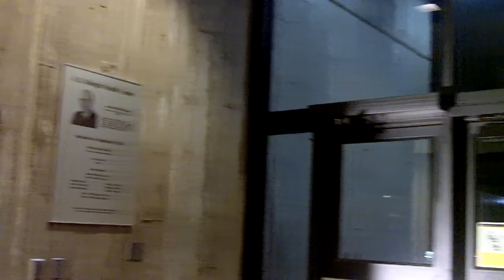Revenge is chaos.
My very first Final Cut x project I made in Fall 2011
 aka what I cut my Final cut x teeth on
aka, wow was that bad... but with decent effects... huh,
 guess its a better Bay parody than I thought.
                                                                         :P

"Were they ready for love & tolerance to when it struck, are we ready for what came with it.

A parody of the recent Hasbro IP movie rush I made involving MLP. Made in good fun & parody of the Bay movement, no offense to anypony or brony."

Hopefully an actual Friendship is Magic movie won't involve live action or Bay.

Fun fact: There is only one actor(other bailed at last min, well last 45min), for everything but the interrogation voice(mine). Had to rewrite the script in those 45min.:P